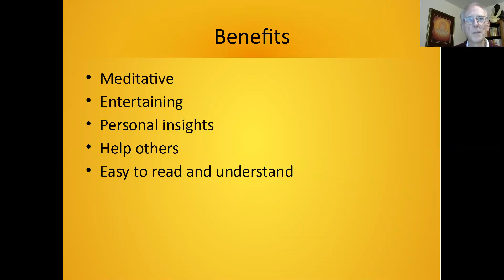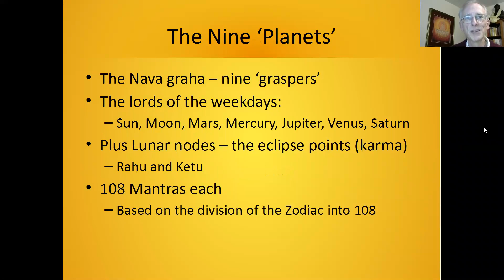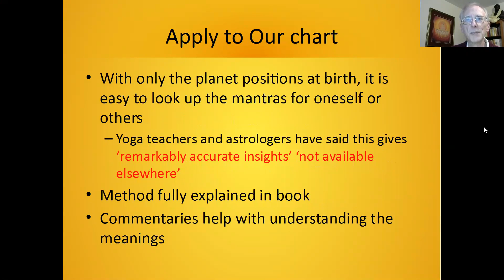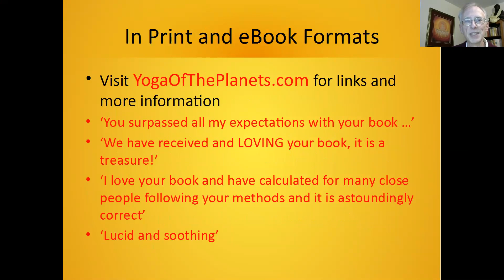Introducing the book Yoga of the Planets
Explains in brief the main uses and benefits of the book 'Yoga of the Planets'